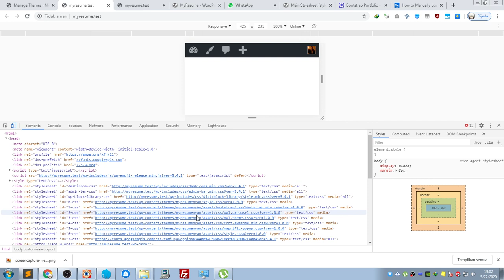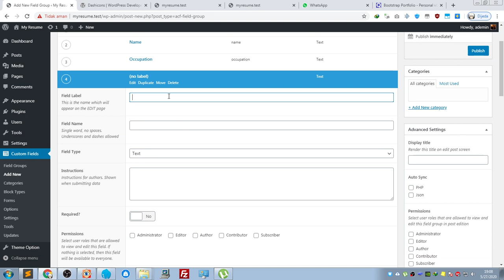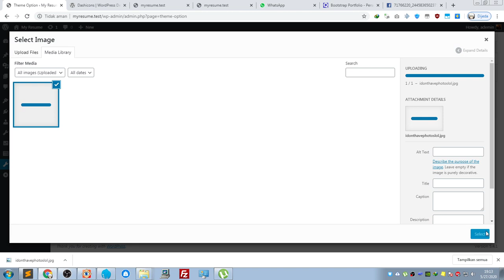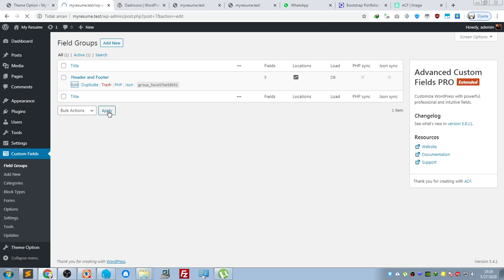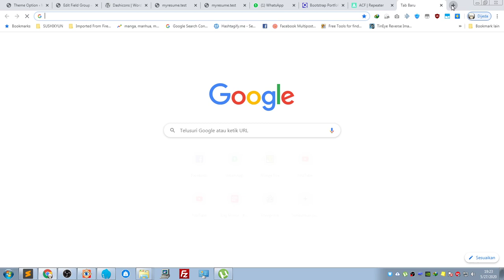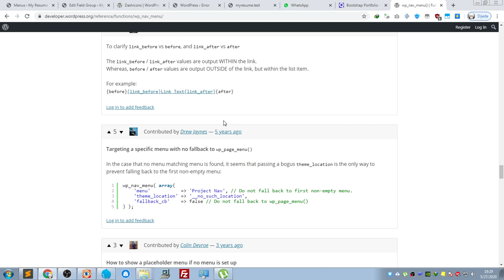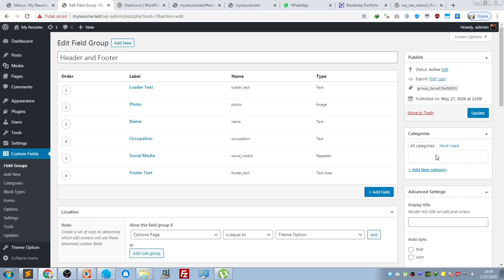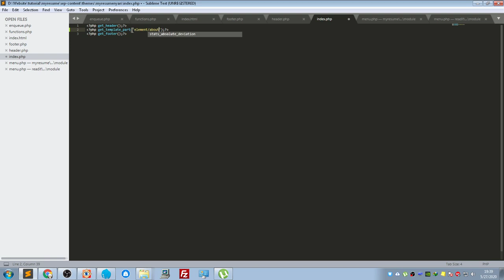How I made Personal Resume Website using Wordpress Part 3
This is not tutorial but just a documentary how i made a Personal Resume Website using Wordpress  and Free HTML template which you can find many on internet.